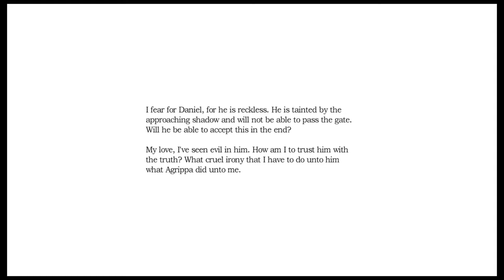Amnesia: The Dark Descent Playthrough Part 8